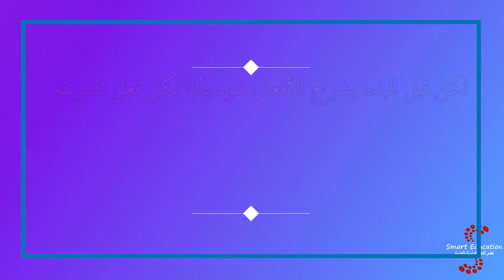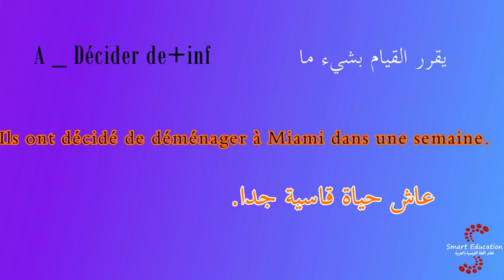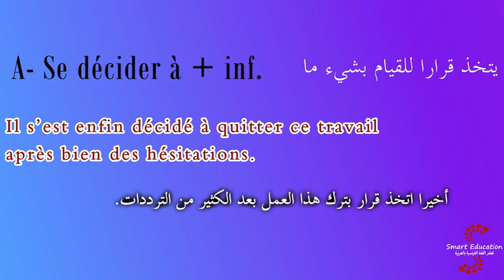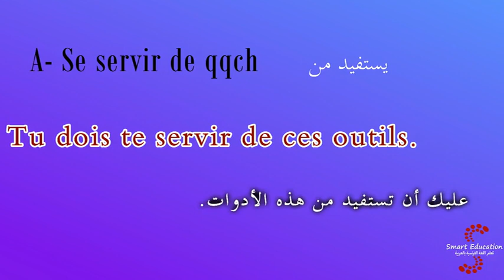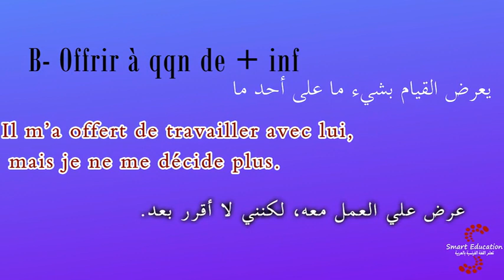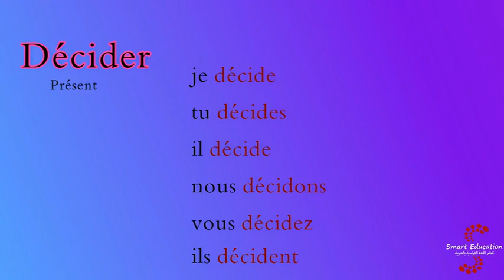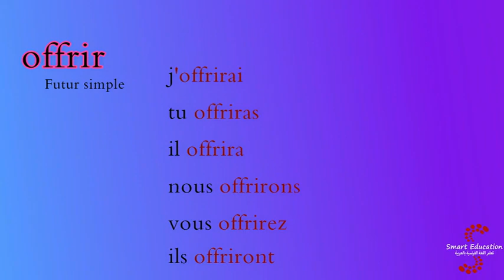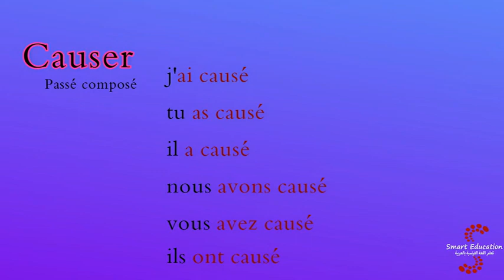تكوين الجمل باستخدام أفعال اللغة الفرنسية : Décider يقرر : Servir يخدم : Offrir يقدم : Causer يسبب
Décider يقرر  00:44
Servir يخدم  02:16
Offrir يقدم 04:01
Causer يسبب 04:48
تصرف الفعل  Décider بجميع الأزمنة 06:06
تصرف الفعل  Servir بجميع الأزمنة 06:45
تصرف الفعل  Offrir بجميع الأزمنة 07:57
تصرف الفعل  Causer بجميع الأزمنة 08:28